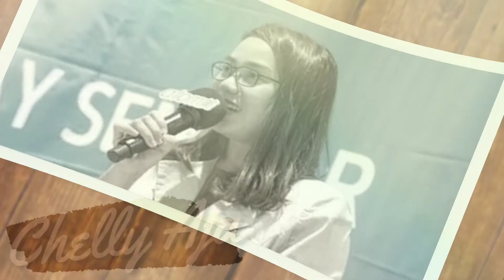Vlog Intro - Welcome to Chelly Aja Channel ♥️